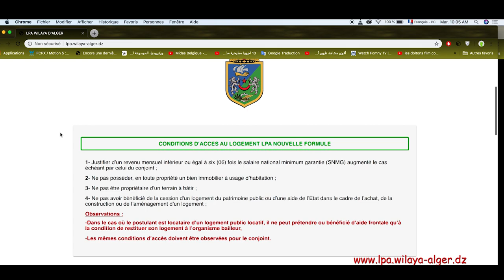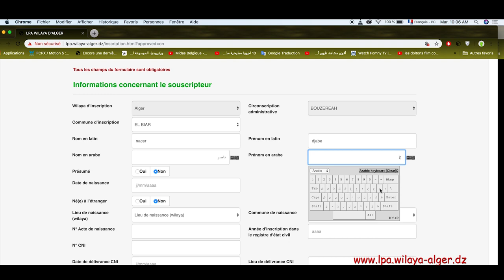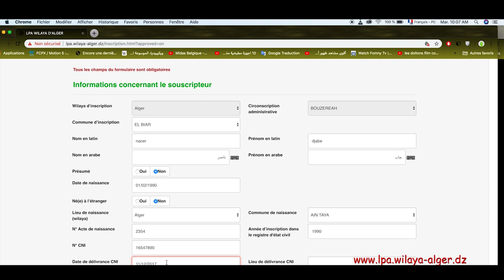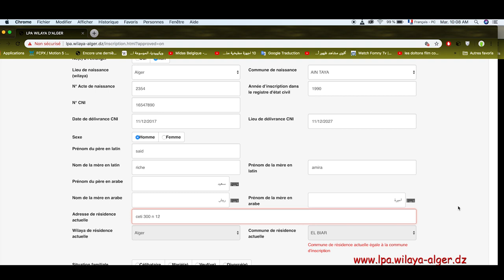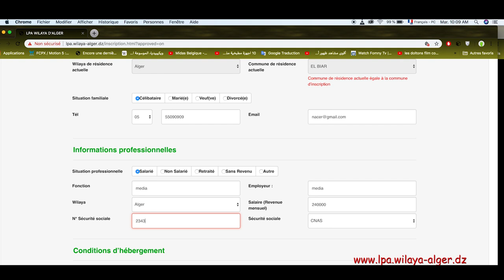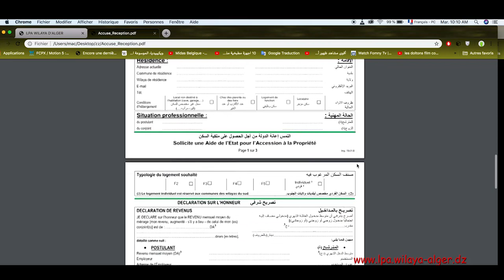طريقة التسجيل في الموقع الإلكتروني للتسجيل في الترقوي المدعم ” LPA” بالعاصمة